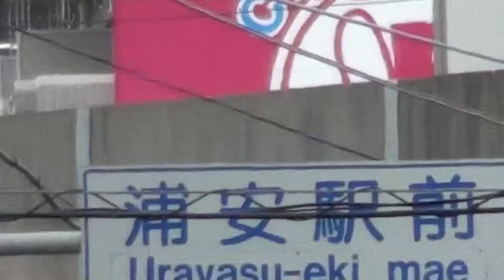浦安駅前 平成２４年です by picua.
浦安駅前　浦安三社祭りの日です　by picua.